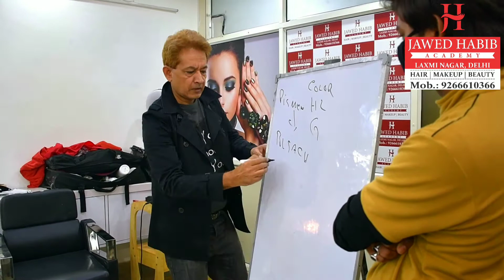MasterClass | Jawed Habib Academy Laxmi Nagar, Delhi. 📞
LAXMI NAGAR ACADEMY, DELHI
HAIR | MAKEUP | BEAUTY

Laxmi Nagar Academy aims to provide scientific and systematic training to individuals aspiring to pursue a career in Cosmetology. It was established with an impetus to revolutionize the art of Hair, Makeup, Beauty and Nail Art in India. Since its inception, the academy has enabled thousands of students to succeed in Cosmetology.
↦Affordable Course Fee No Hidden Charges
↦Experienced Faculty
↦India’s Leading Academy Chain